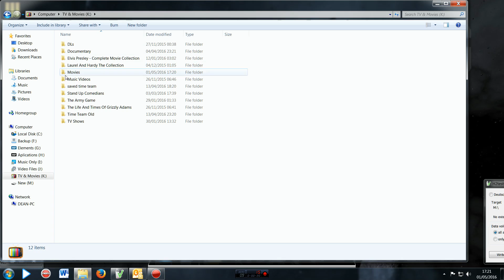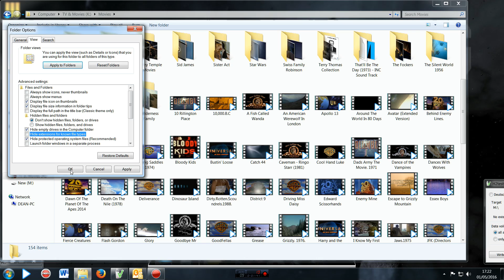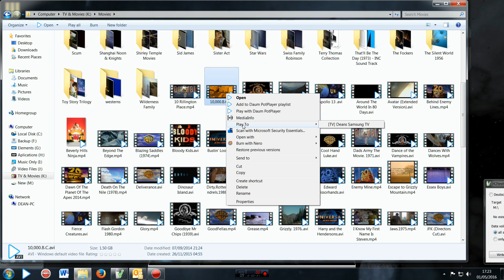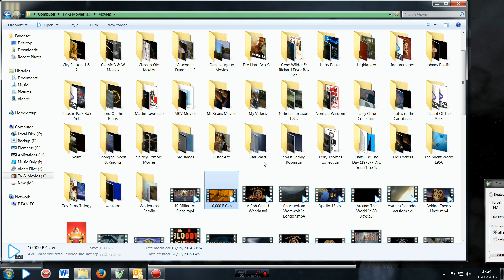How To Play MP4 Files On a Samsung TV Direct From Your PC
This is the Best Solution I found after numerous converting and wasting time. This is the easiest way.